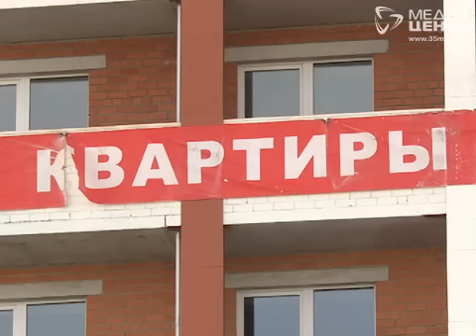Управляющая компания не хочет ремонтировать протекающую крышу новостройки в Вологде